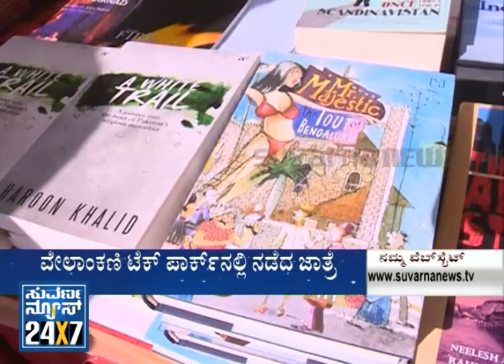Bengaluru Literature Festival - Day 3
| Bengaluru Literature Festival 2014 | This mega book festival has become grand success. Noted writer Girish Karnada participated in discussions. ಬೆಂಗಳೂರು ಸಾಹಿತ್ಯ ಮೇಳ ಸಂಪೂರ್ಣ ಯಶಸ್ಸು. ವಿವಿಧ ಬರಹಗಾರರ ಪುಸ್ತಕಗಳು ಈ ಮೇಳದಲ್ಲಿ ಕಾಣಸಿಕ್ಕವು. ಗಿರೀಶ್ ಕಾರ್ನಾಡ್'ರಂಥ ಬರಹಗಾರರಿಂದ ಸಂವಾದ ಕಾರ್ಯಕ್ರಮಗಳೂ ನಡೆದವು.